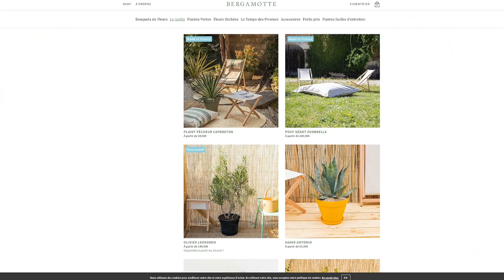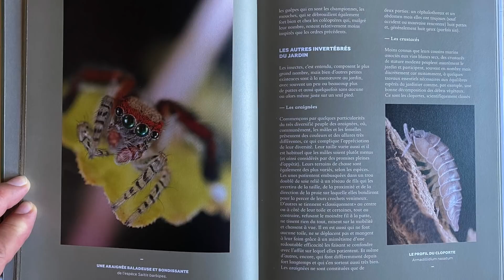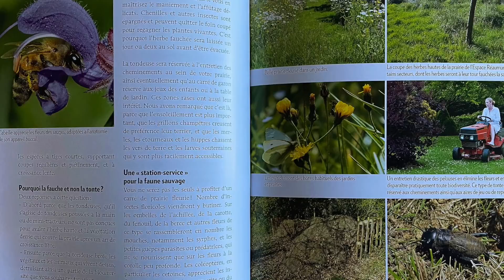ÉMISSION BIENVENUE AU JARDIN N °6 (le grand podcast hebdomadaire de NewsJardinTV)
Depuis le 20 mars dernier, NewsJardinTV vous propose : « Bienvenue au Jardin ! », une émission hebdomadaire d’une heure 100 % jardin, présentée par Patrick Mioulane et Roland Motte.
Il s’agit d’un podcast, c’est-à-dire d’une émission de radio sur internet, conçue pour être prioritairement écoutée dans sa version audio. NewsJardinTV vous propose toutefois sur sa chaîne YouTube une version en vidéo qui présente l’avantage d’être abondamment illustrée ce  qui vous permet de bénéficier de manière précise et détaillée de toutes les informations données au cours de l’émission.
Notre podcast Bienvenue au Jardin est mis en ligne chaque samedi matin à 8 heures. Si vous nous rejoignez entre 8 h et 9 h sur cette page YouTube, vous pouvez alors suivre le programme comme un direct et même chatter avec les autres internautes !
Mais vous pouvez bien sûr écouter les conseils et les informations distillés par Patrick et Roland à tout moment sur un ordinateur, une tablette ou votre smartphone. Il suffit de vous connecter à l’une des principales plateformes de podcasts : Apple I Tunes, Google podcast, Deezer, Spotify, etc. Vous avez aussi tout loisir de  regarder l’émission à votre convenance sur YouTube (n’hésitez pas à vous abonner gratuitement en cliquant sur la cloche en haut et à droite de cette page, pour être tenu au courant des nouvelles publications de NewsJardinTV).
Voici le sommaire détaillé de cette sixième émission :
2.08 : LES FAITS DU JOUR
- quelques mots sur le rossignol, symbole du 24 avril dans le calendrier républicain français
- L’anniversaire du jour Tomitaro Makino botaniste japonais né le 24 avril 1862
 - Les dictons du jour
5.58 : VOTRE JARDIN EN QUESTION :
Comment vérifier que mes plantes d’intérieur ont besoin d’être arrosées, d’autant que j’ai couvert la surface des pots avec des petits cailloux ?
8.32 : PAROLES D’EXPERTS : LES ENGRAIS OUI OU NON ?
Que sont les engrais, quelle est leur utilité ? Comment les employer et quand ? Lesquels choisir ? Que sont les oligo-éléments ? Et les engrais verts ?
15.37 : ACTUALITÉS ET COUPS DE CŒUR
Thermomètre à compost Guillouard . Coupelle d’irrigation Plantingé de Soparco ; Tuyau d’arrosage Hozelock Micro Reel. La forêt de Chantilly laboratoire du changement climatique
24.11 : VOTRE JARDIN EN QUESTION :
Je viens de planter un rhododendron, mais contrairement à ce que vous présentez dans votre vidéo (Je viens de planter un rhododendron, mais contrairement à ce que vous présentez dans votre vidéo je n’ai pas placé de feutre pour constituer une couche isolante. Est-ce grave ?
27.14 DOSSIER : PLANTES AROMATIQUES
C’est le moment de planter dans le jardin ou sur le balcon toutes les « fines herbes » dont la saveur subtile agrémente la cuisine. Patrick et Roland passent en revue les principales espèces et leurs propriétés, mais ils vous présentent aussi quelques surprises : jiaogulan, agastache, shiso, sauge ananas, etc.
37.52 : VOTRE JARDIN EN QUESTION
J'ai un souci avec mon Monstera : certaines feuilles deviennent molles dont une devient jaune que faire ?
43.42 QUE FAIRE AU JARDIN DU 24 AVRIL AU 1ER MAI ?
Patrick et Roland vous rappellent les principales tâches jardinières à réaliser dans la semaine 17 : tous les semis de légumes, d’aromatiques et de fleurs annuelles, la plantation des bulbes d’été, la fertilisation du gazon, les divisions de touffes de condimentaires et de vivaces, l’entretien de la pelouse, etc.
50.00 LIRE ET SURFER
 - Bergamotte.fr , livraison de plantes et de bouquets
- Les Jardiniers invisibles (Arnaud Ville – éditions du Rouergue)
- Accueillir la faune sauvage au jardin (Vincent Albouy, Denis Richard – Ulmer)
54.45 VOTRE JARDIN EN QUESTION
J’ai apprécié votre vidéo sur la passiflore mais la mienne a gelé. Faut-il la couvrir l’hiver et pouvez-vous me donner quelques conseils d’entretien et de taille ?
57.47 HISTOIRES BOTANIQUES, LA TULIPOMANIA
Patrick et Roland vous racontent l’incroyable engouement pour les tulipes qui, au milieu du XVIIe siècle créa, dans le nord des Pays-Bas, la première bulle spéculative » de l’histoire ; un seul bulbe ayant été payé le prix d’une petite maison bourgeoise ou de 5 hectares de terre !
Nous espérons que cette émission vous intéressera, vous divertira et vous fera passer un excellent moment. Merci à tous et à chacun pour votre fidélité à, NewsJardinTV et : Bienvenue au Jardin !